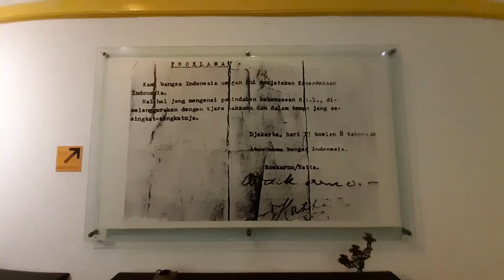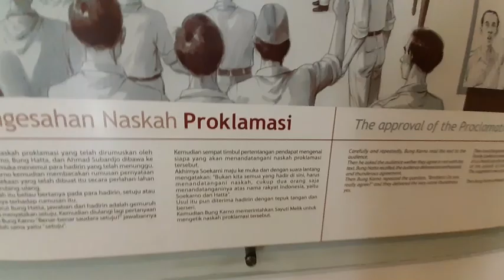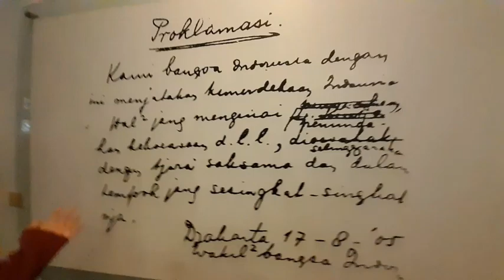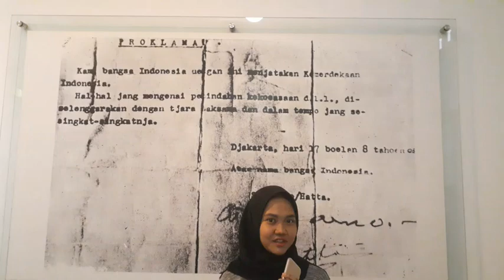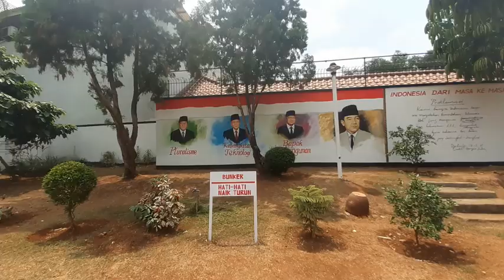KELOMPOK 5: MUSEUM PERUMUSAN NASKAH PROKLAMSI